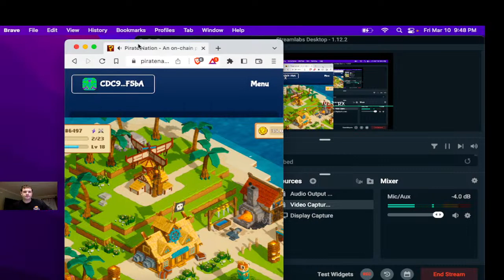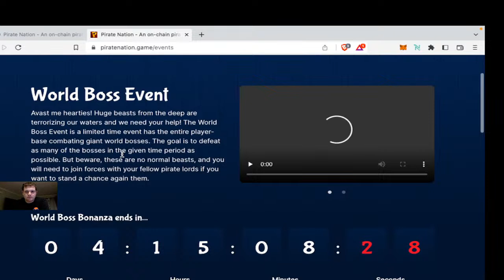Pirate Nation Exclusive beta gameplay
FIGHTING THE WORLD BOSS! BRUCE